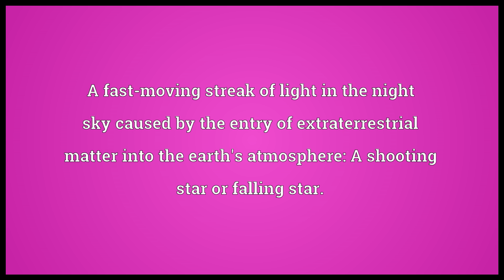Meteor Meaning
Video shows what meteor means. Any atmospheric phenomenon. (Thus the derivation of meteorology.) These were sometimes classified as aerial or airy meteors (winds), aqueous or watery meteors (hydrometeors: clouds, rain, snow, hail, dew, frost), luminous meteors (rainbows and aurora), and igneous or fiery meteors (lightning and shooting stars [next]).. A fast-moving streak of light in the night sky caused by the entry of extraterrestrial matter into the earth's atmosphere: A shooting star or falling star.. A prop similar to poi balls, in that it is twirled at the end of a cord or cable.. meteor synonyms: falling star, shooting star.  meteor pronunciation. How to pronounce, definition by Wiktionary dictionary. meteor meaning. Powered by MaryTTS